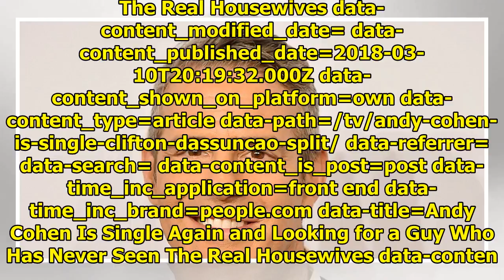Andy Cohen Is Single Again and Looking for a Guy Who Has Never Seen the Real Housewives